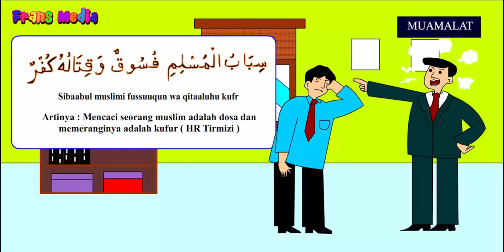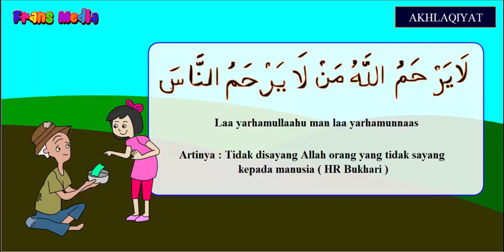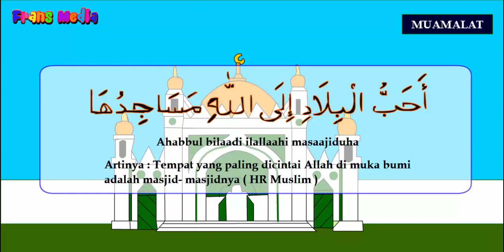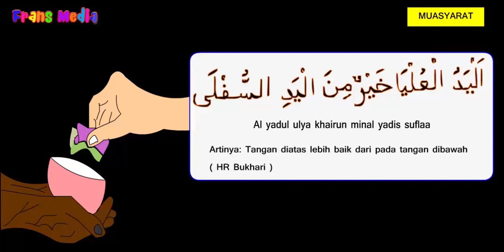Media Pembelajaran | Belajar menghafal 40 hadist pendek | Part 3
Media Pembelajaran Belajar Menghafal 40 Hadist Pendek ini diharapkan bisa menjadi referensi guru, dan peserta didik dalam mencari materi tentang Belajar Menghafal 40 Hadist Pendek, pada vidio belajar menghafal hadist pendek ini terdiri dari empat part yang terdiri dari 10 Hadist setiap partnya.

SELAMAT BELAJAR